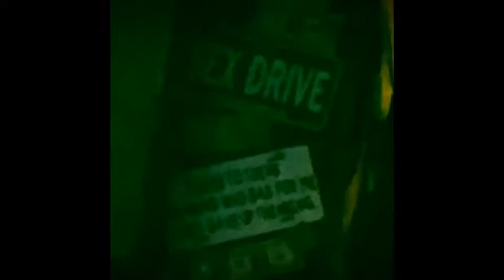Mensaje para Tipikeins fanáticos de Chente Ydrach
Primera vez probando hookah hangiando un lunes en Ybor City Tampa, Bad Bunny y El Alfa no saben que estan haciendo a los arabes ricos! Consejo para los tipikeins en este mes del amor